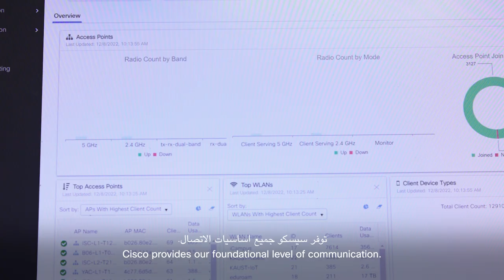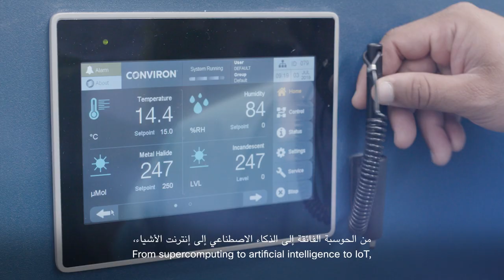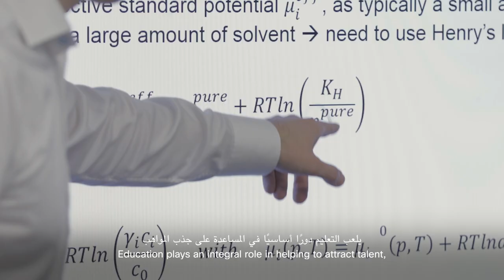KAUST Create a Smart University with Cisco's Country Digital Acceleration Program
KAUST worked with Cisco via their CDA program to create a world-class university that is a smart city. From networking to enable campus-wide connectivity and security to hybrid learning and real-time research collaboration all powered by Cisco.